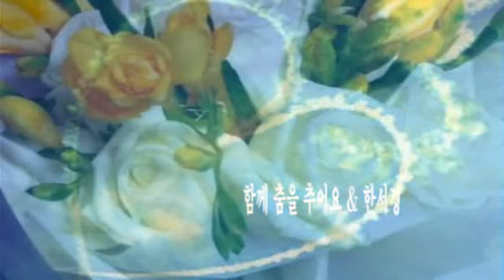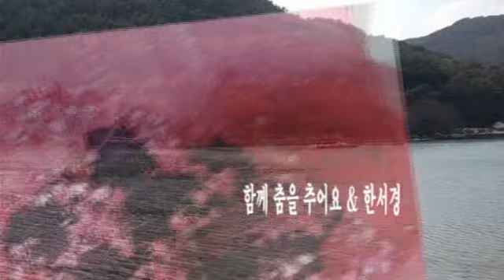함께 춤을 추어요 & 한서경